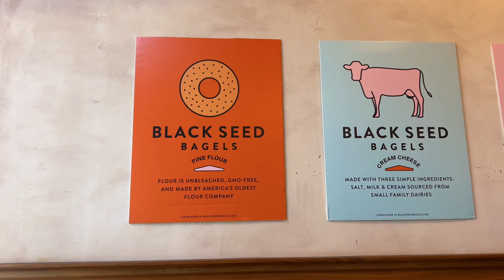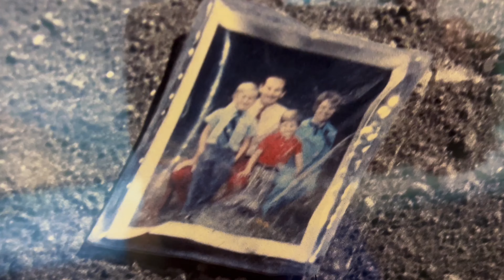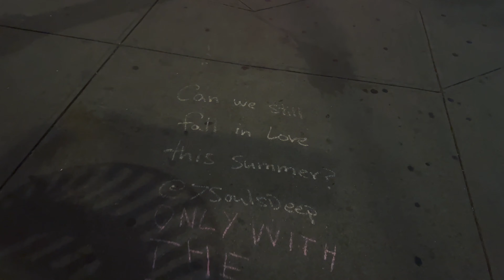George's Journall - Day 170: New York Cruising